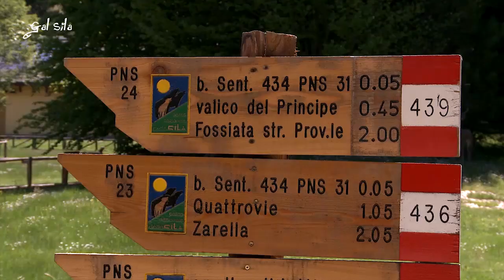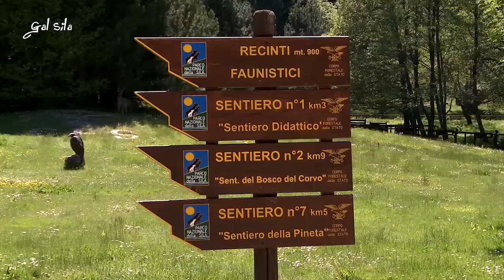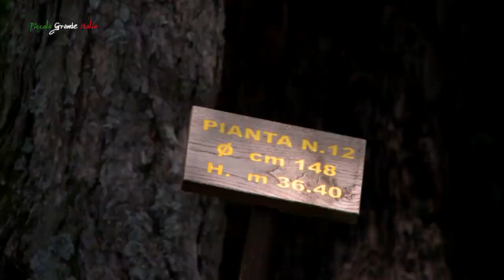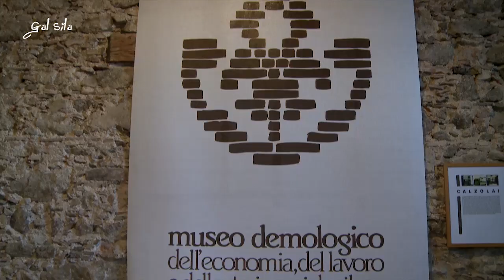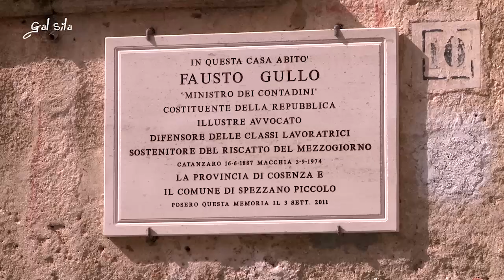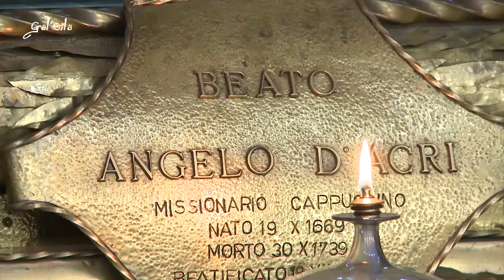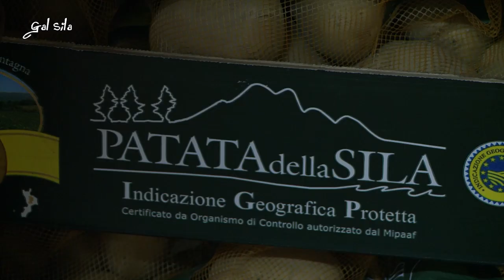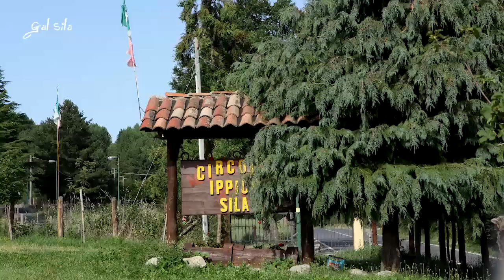Gal Sila - Piccola Grande Italia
Un territorio affascinante ricoperto di paesaggi di natura rigogliosa ed incontaminata, dove si alternano fitte foreste di conifere, laghi cristallini e suggestivi borghi ricchi di tesori d'arte, di cultura e di antiche tradizioni gelosamente custodite.